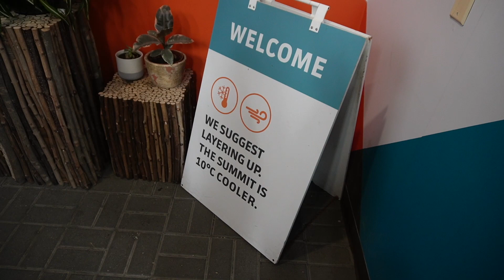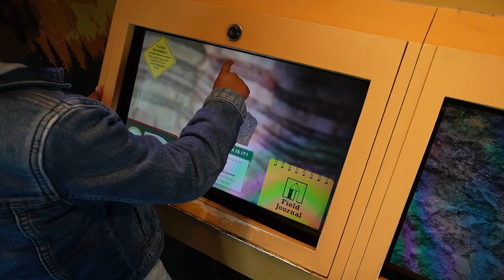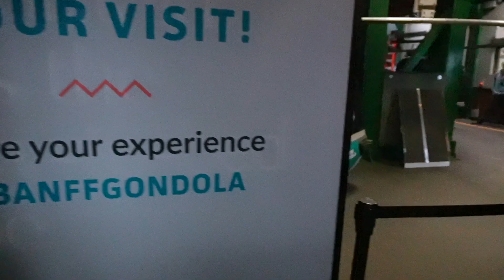Things To Do In Banff National Park, Views From The Banff Gondola Ride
Hey what's sup yall welcome back to another video! In todays video we are in Banff National Park located in Alberta Canada! We will be heading up the sulphur mountain to get a wonderful view from 7,500 ft up! Visiting the upper terminals and view points. The gondola ride is roughly 7-8 min ride to the top of the sulphur mountain. You can hike up also if you prefer to.

Discover sweeping scenes of six mountain ranges, the Bow Valley and the charming town of Banff from the Sulphur Mountain summit. Once you're at the top, begin your adventure by strolling the boardwalk to the Cosmic Ray Station and Sanson's Peak and learn about Canada's first national park. Then, head inside to explore our world-class mountaintop discovery centre. Fuel up on grab-and-go fare at Castle Mountain Coffee or enjoy an elegant meal at the award-winning Sky Bistro. Exceptional service and jaw-dropping vistas are hallmarks of all our summit dining experiences. Summer nights are equally stellar on Sulphur. Think nightly live music, rooftop patio sips, and dazzling sunsets. Join us for the best of summer here in the mountains!

We Hope You Enjoyed This Video! WELCOME TO DA FAMZ! ✌🏾

THANKS FOR BECOMING ONE OF THE FAMZ ✌🏾

MUSIC